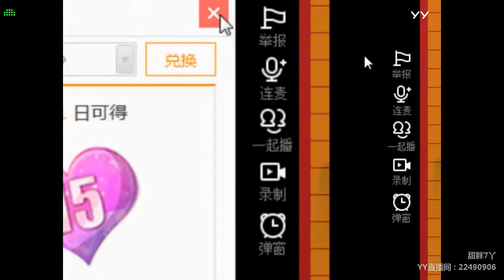YY LIVE 燃舞蹈 甜7 - 《燃舞蹈》（Artist・Sing・Music・Dance・Instrument・Talent Shows・DJ・KPOP・Remix・LIVE)